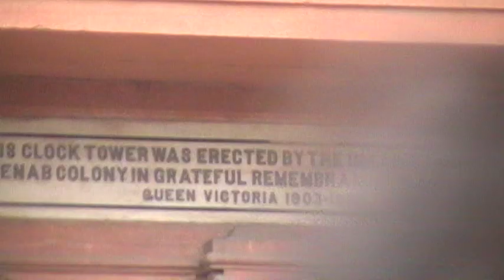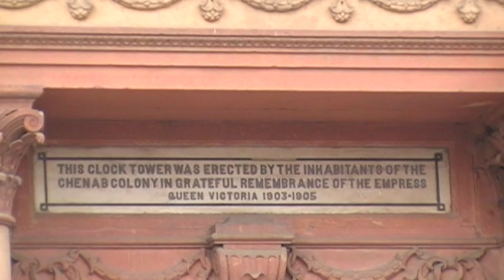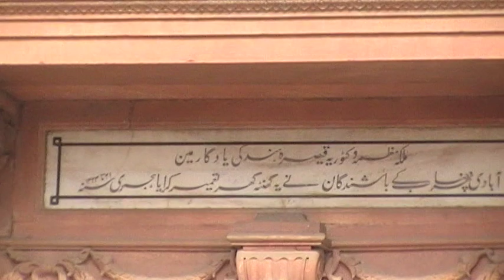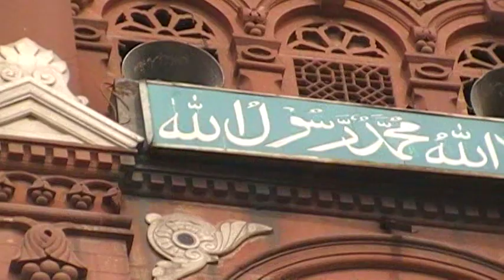Ghanta Ghar , Clock Tower built in British Raj Lyallpur , Faisalabad Punjab Pakistan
Ghanta Ghar , Clock Tower built in British Raj 1903 to 1905 Lyallpur , Faisalabad Punjab Pakistan for more